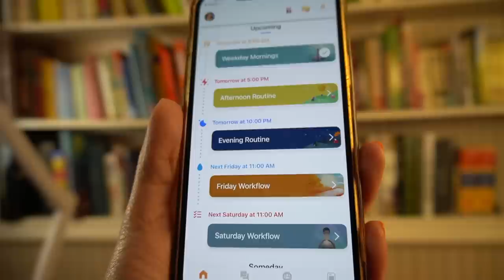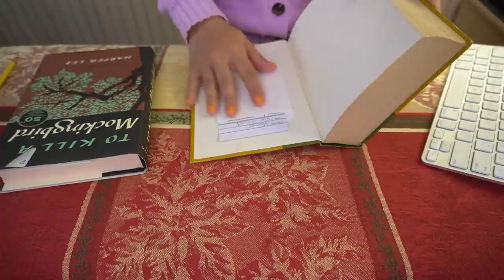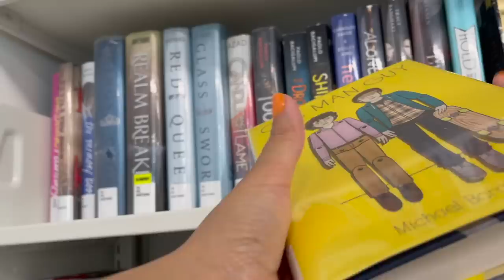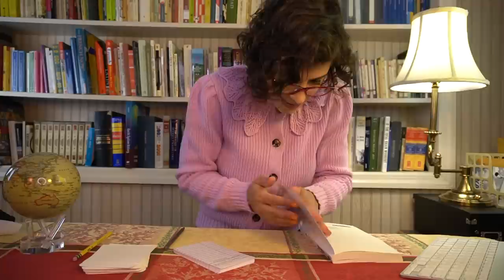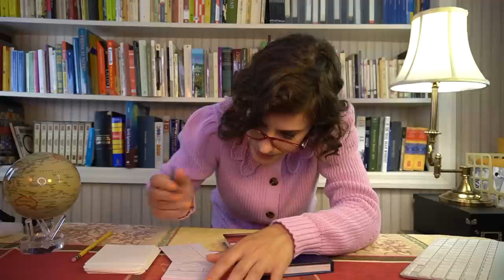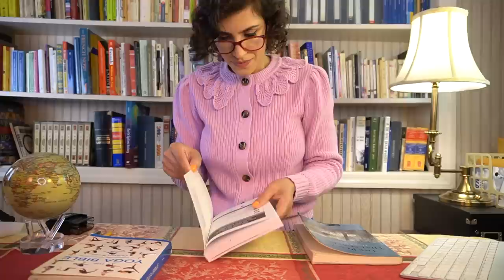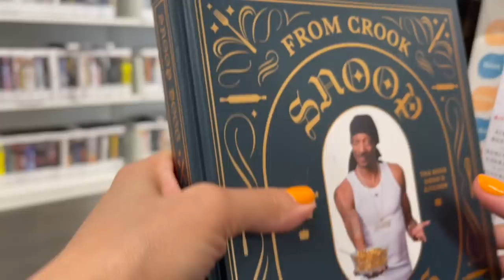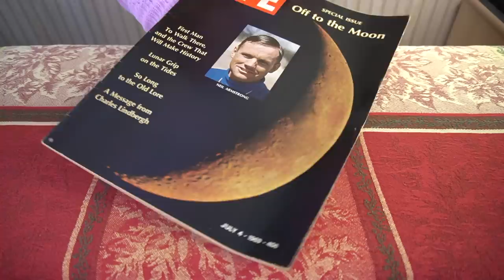ASMR Library Roleplay For Deep Sleep | 📚 Book Check Out, Page Flutters, Tracing & Book Browsing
Welcome to the Sleep Inducing Library where you are can enjoy the ambient sounds of pages turning, pages fluttering and books sliding in and out of shelves. Enjoy some soft reading to you, checking out your books, adding new ones into circulation and walking through a real library with you to book browse.

Keep in contact with your librarian Irma, big panda hugs 🐼🤗

Timestamps:

00:00 A Fabulous Gift 🎁
03:22 Current Reading
04:13 Book Check out
09:16 Library Walkthrough
11:16 Reading to You
13:13 Filling out Library Cards
17:13 New Book & Typing
22:22 Stamping New Books
26:21 Book Browsing
29:51 Snoop Dogg Cookbook
31:06 Magazine Page Flip & Trace
35:03 Whispered Thank Yous

About this video:
If you scrolled down here out of curiosity, bless you 🙏😅 Let me tell you about this Library role play. It's the first one I've ever filmed. I plan to create more of these so please do leave some feedback. Parts of this video were filmed in a New York City Library which is not as quiet as libraries should be! 😂 For that reason, in part 2 I plan to travel up North to the suburb area, to find a much quieter library for you. I'd love to expand on that section in the future if people want me to.